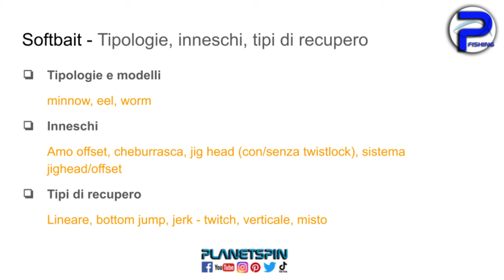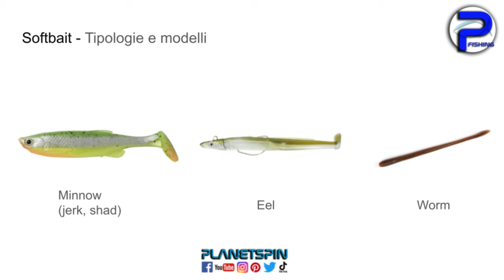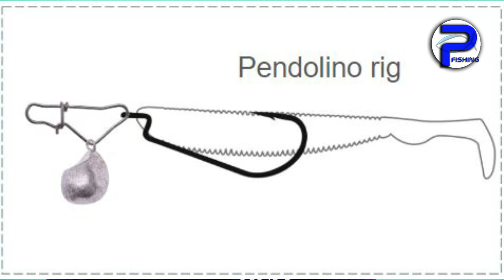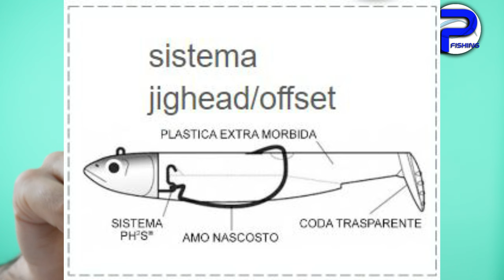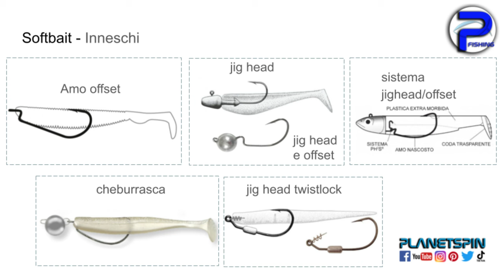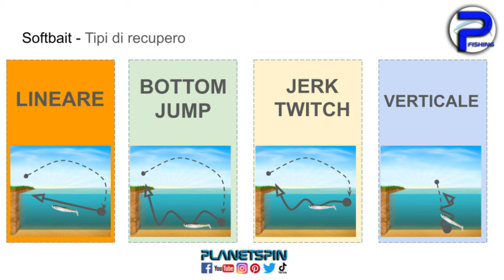ESCHE SILICONICHE (SOFTBAIT) in MARE: MODELLI, INNESCHI, TIPO di RECUPERO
Ciao a tutti ragazzi benvenuti sul canale benvenuti a questo nuovo video qui su Planetspin Fishing.

Oggi parliamo di Softbait, facciamo un approfondimento a quelli che sono dei video già presenti sul canale e anche alle nozioni che trovate sulla guida sul manuale dedicato alla pesca spinning in mare di cui vi lascio il link in descrizione.

Il manuale che trovate sullo Shop Amazon disponibile sia in formato cartaceo che in formato ebook Inoltre ho realizzato anche una guida dedicata alle soft Bait anche di questo c'è la la guida in formato cartaceo o ebook e vi lascio il link in descrizione.
Vi ricordo che l'acquisto di questi manuali e di queste guide è l'unico modo per supportare il canale e anche il progetto Planet spin.

Ma veniamo al video di oggi parliamo di Softbait dedicate principalmente all'utilizzo in mare quanti tipi ne esistono eh In che modo possiamo innescare queste esche in gomma o esche siliconiche come comunemente vengono chiamate.
Inoltre quali sono i principali tipi di recupero da adottare nei nostri spot per i diversi predatori che cercheremo di insidiare, rispondiamo a queste ed altre domande, insieme!

CAPITOLI
00:00 INTRODUZIONE SOFTBAIT PESCA MARE
01:43 TIPOLOGIE SOFTBAIT PESCA SPINNING MARE
04:15 TIPI DI INNESCO SOFTBAIT PESCA SPINNING MARE
09:40 TIPI DI RECUPERO SOFTBAIT PESCA SPINNING MARE
15:12 CONCLUSIONI SOFTBAIT PESCA SPINNING MARE

❤️ La COMMUNITY degli appassionati di pesca❤️

-- PLAYLIST interessanti
🎥 Ecco qualche esempio per partire su Youtube: